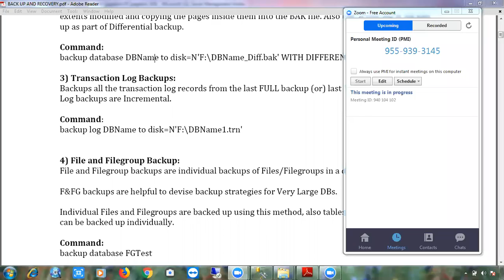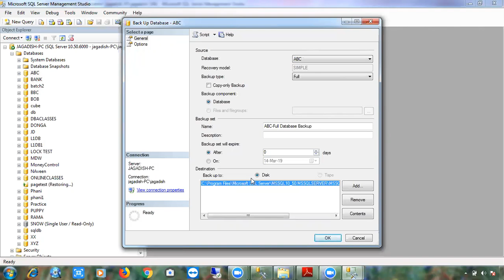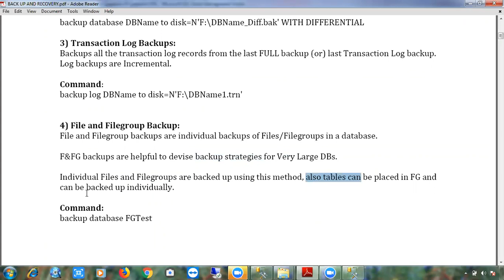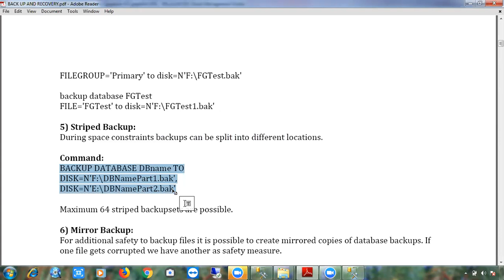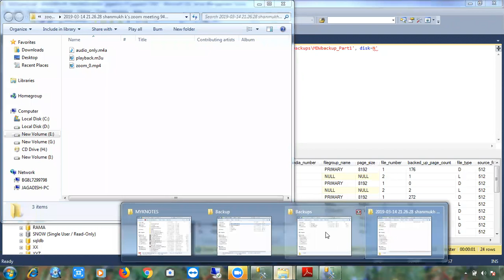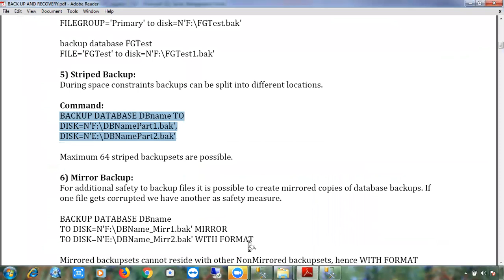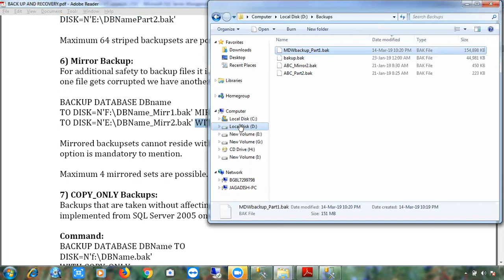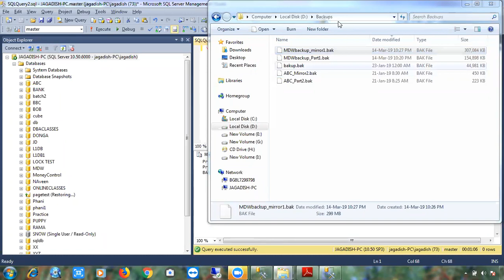Telugu: Class 62 File &File Groups, Stripped Backups, Mirror Backups